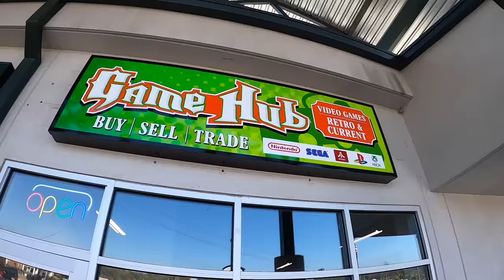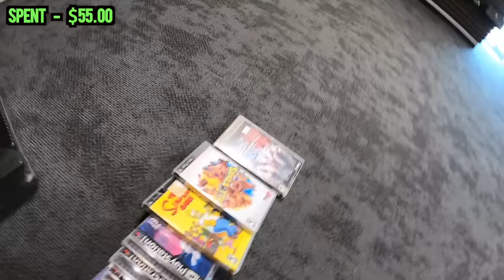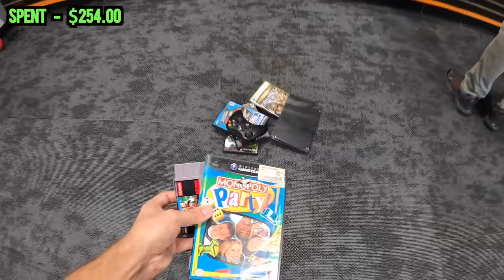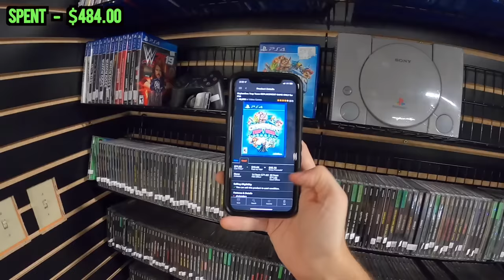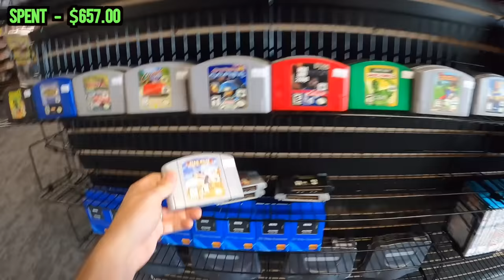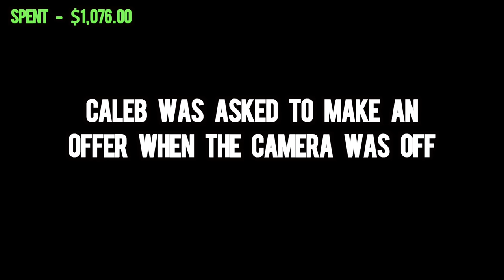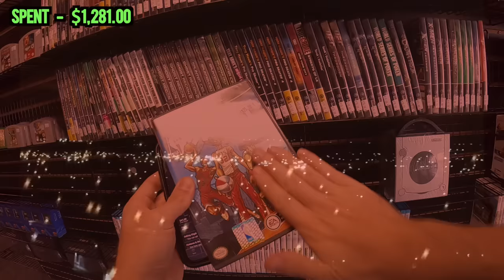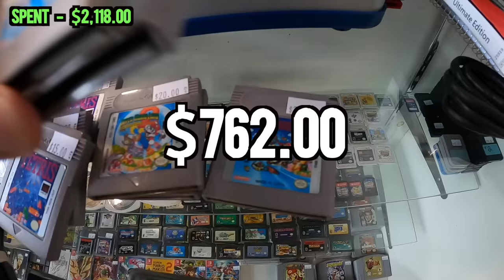Video Game Store Grand Opening (I Spent $2,603)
Hey everyone the Whatnot stream has been moved to the 9th!
Here's the link for a free $10 on Whatnot, the plushes are already LIVE in the Buy-It-Now section!